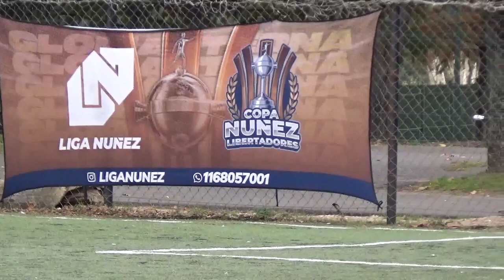ALWAYS READY VS SATIVA - LigaNuñez - Apertura SLS - 10/06/2023